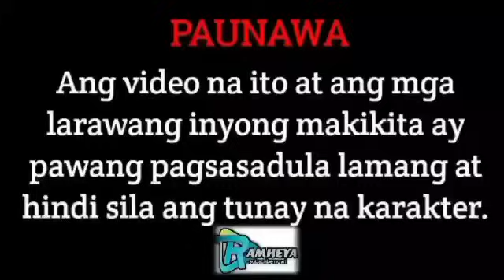PART 12 | PUMIRMA NA SI MILES SA DEVORCE PAPER NILA NI MARCUS,RAMHEYA TV